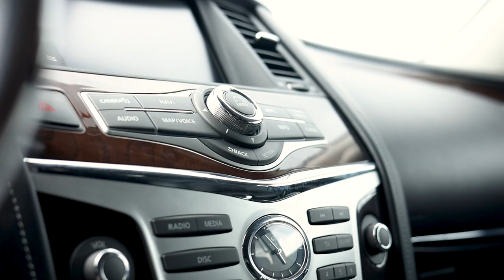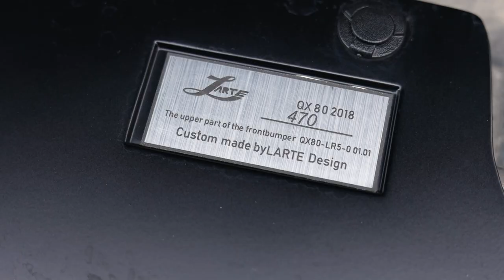ОБЗОР НА INFINITI QX80 / PRO-TUNING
🔥Infiniti QX80
Авто в наличии

Год выпуска: 2018 г
Пробег: 42.482  км
Двигатель: бензин/5,6 л
Мощность: 405 л.с.
Цвет кузова: черный
Цвет салона: черный

Возможна покупка в лизинг или кредит

Краснодар:
📍Российская, 263

Москва:
📍Соколово-Мещерская, 25